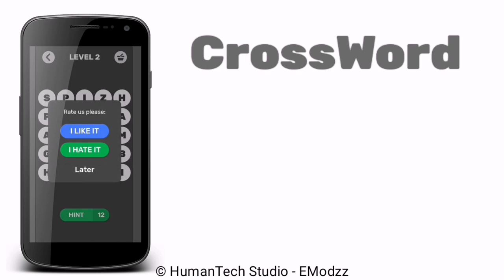CrossWord - Trailer 2019